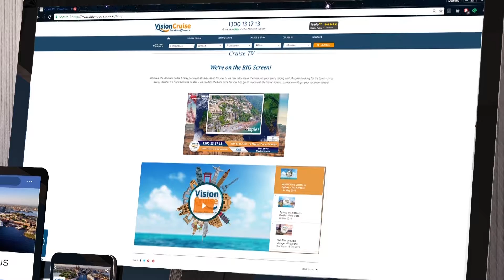Cruise show special 11th July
Join us for more great Cruise offers!